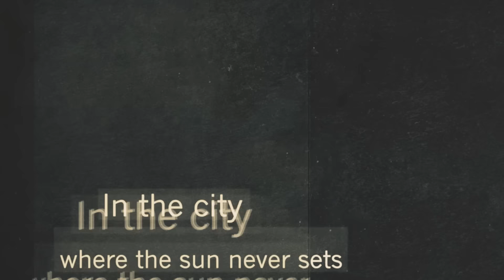Cyber City 2157 - Greenlight Trailer (1080p)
"Cyber City 2157" now on STEAM Greenlight!
It's original sci-fi visual novel with interesting storyline (took about 4 hours to beat it).